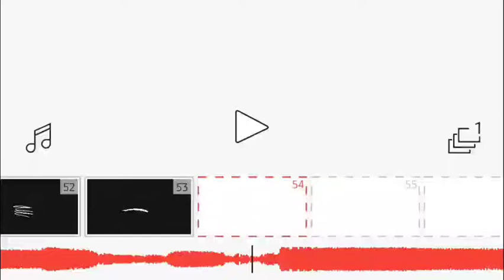Me being immature